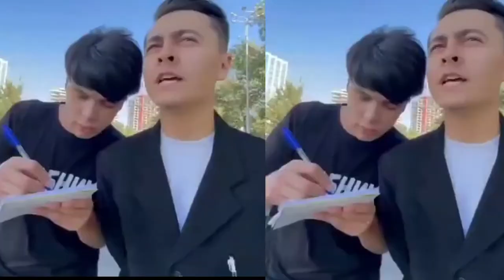GM haqida achchiq xazil.